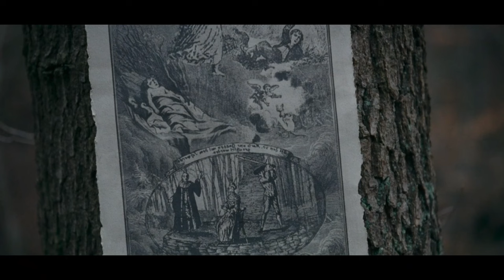பதினெட்டாம் நூற்றாண்டின் கொடூர தண்டனைகள் | Hollywood movie story & review in Tamil voice over | TVC